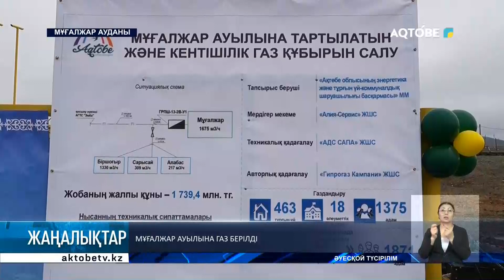Мұғалжар ауылына газ берілді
Мұғалжар ауылына көгілдір отын берілді. Ауыл тұрғындарының көптен күткен қуанышын бөлісуге аудан әкімі Дархан Ермағанбетов арнайы барды. Көпшілікті қуанышты сәтпен құттықтады.

Мұғалжар ауылына газ құбыры 40 шақырым қашықтықтағы Ембі қаласынан тартылды. Жобаның жалпы құны 1 млрд. 800 млн теңгені құрайды.

 Салтанатты шарадан кейін аудан басшылығы үйлеріне көгілдір отын келген ауыл тұрғыны Елеусіз Кенжеғұловтың шаңырағында болды. 1700-ден астам тұрғыны бар ауылда бүгінгі таңда 8 көшеге асфальт төселіп, жарық шамдарын орнату жұмыстары жүргізілді.